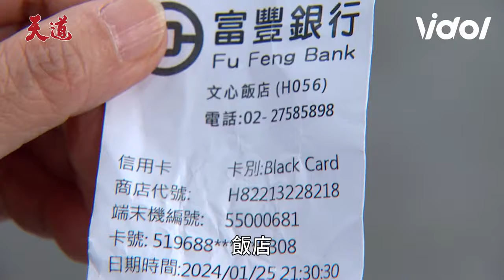天道／秀蘭、阿嬤聯手抓包重仁養小三？惠娟超強馬屁精心敏尬笑跨攏謀：快吐了｜天道 Fight For Justice｜三立娛樂星聞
★訂閱【女孩要幹嘛】甜寵浪漫戲劇看到飽